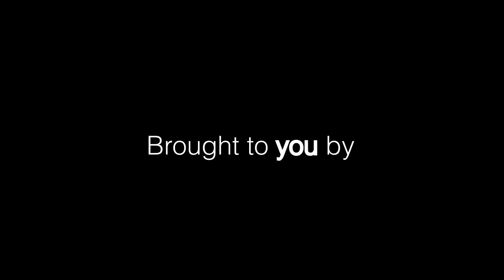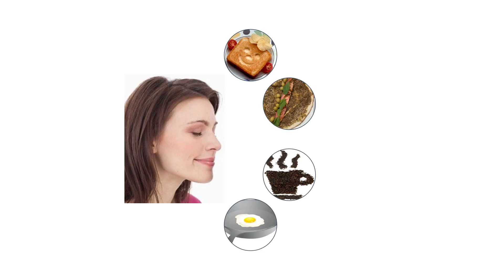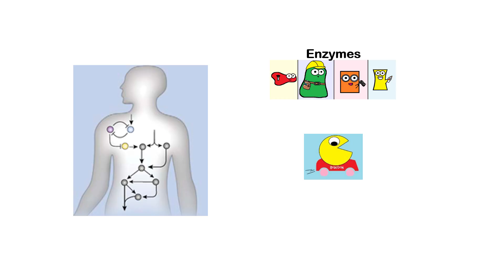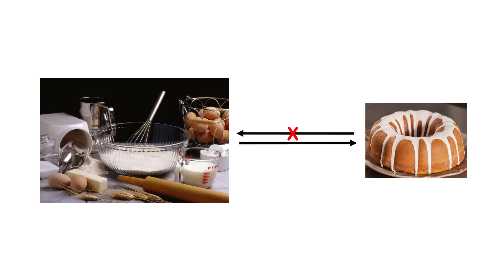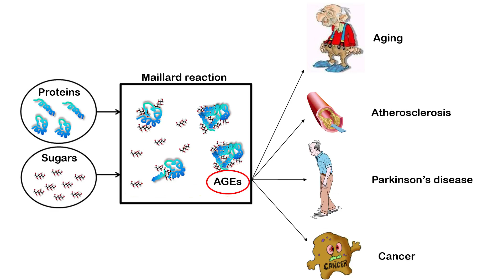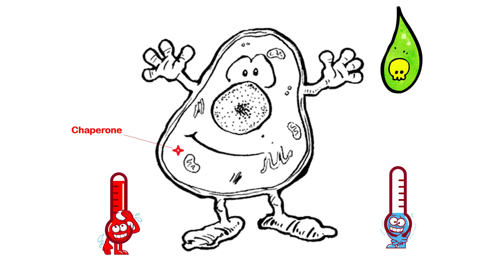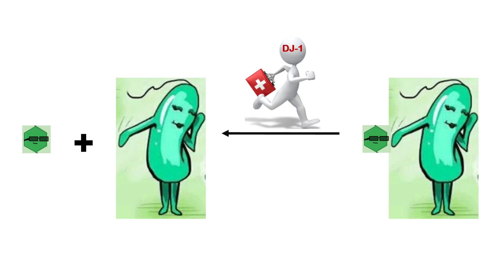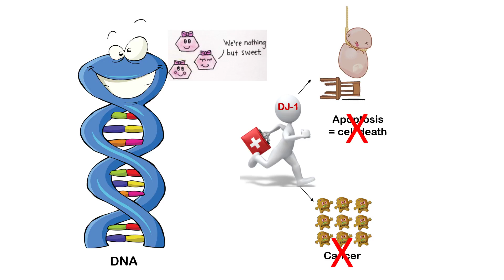Un-sweetening molecules in our body | Jad Abdallah | TEDxLAU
“The best way to harm your soul is to harm your body.” We go through life failing to fully appreciate the marvelous machine that guides us through it. It fights to support itself when we feed it junk, and rewards us if we take care of it. However, are these decisions we’ve made irreversible? Is there a way for us to turn back time?

Dr. Jad Abdallah has a Ph.D D.Sc. in Proteomics from the University Paris Diderot (Paris 7). He is currently an assistant professor of medical biochemistry at the LAU School of Pharmacy. His research interests focus on chaperone proteins protecting cells against protein denaturation and possible degradation of misfolded proteins, which can lead to protein aggregation, neurodegenerative diseases and cancer. He currently serves as the local ambassador of the Biochemical Society. His students in class or working on research projects under his supervision say he gives them “the motivation to achieve, inspiration to learn, guidance to proceed, and advice to succeed”. This talk was given at a TEDx event using the TED conference format but independently organized by a local community.